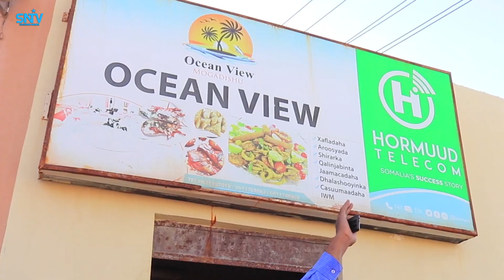Gudoomiyaha Degmada Cabdi Caziiz oo dhagax dhigtay wadada isku xirta xeebta Liido iyo Degmada.